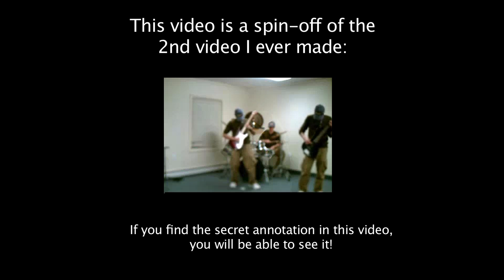One Man Band - Joe Penna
Can you guess how we did this video? There were no green screens used!

Twitter's cool... right?

Send Me Stuff:

MysteryGuitarMan, inc.